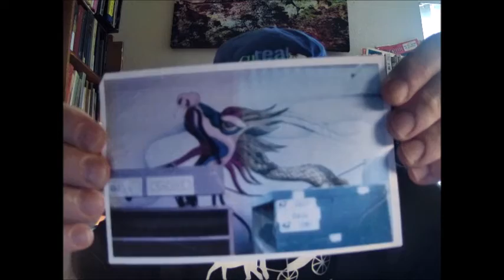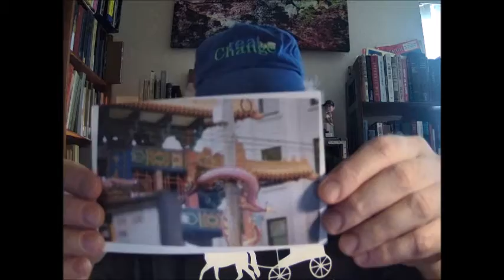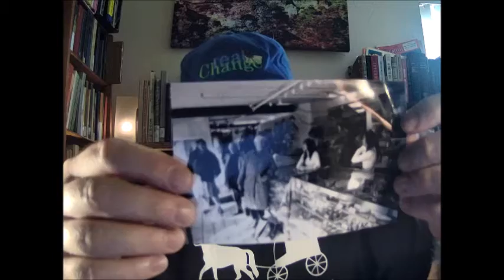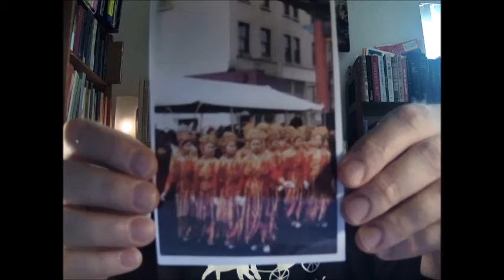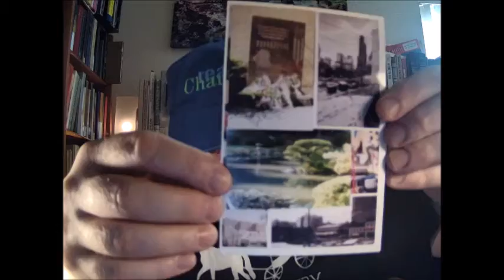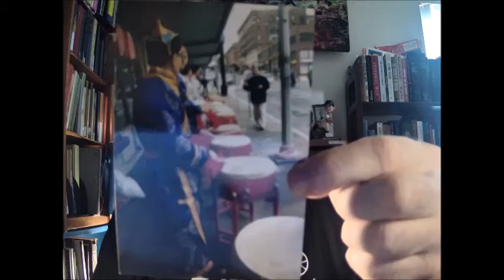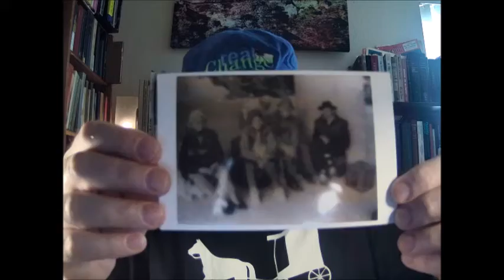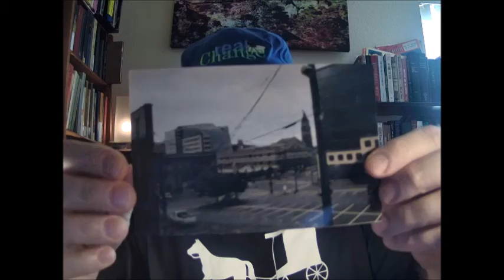The Spectacular Beauty of Chinatown